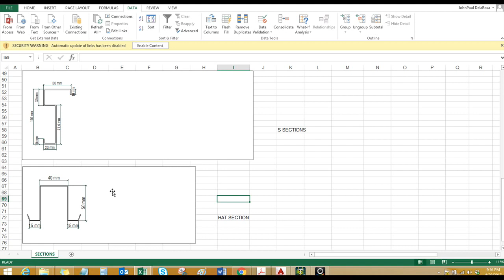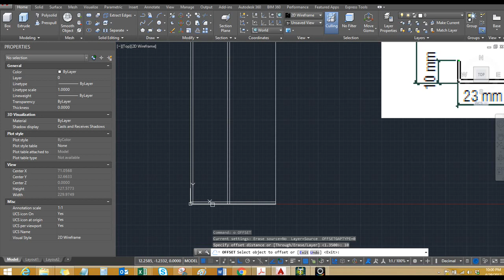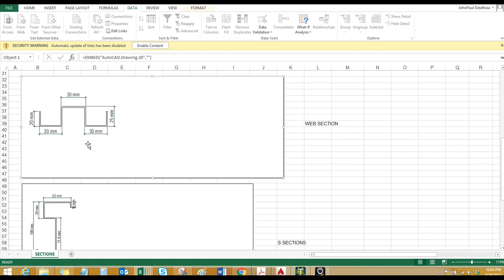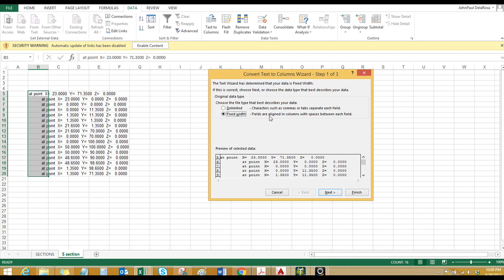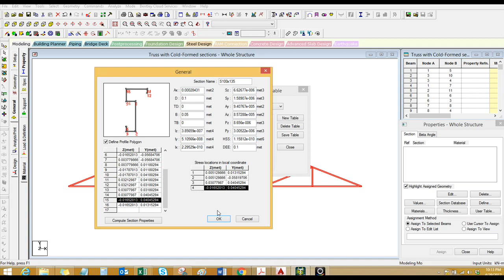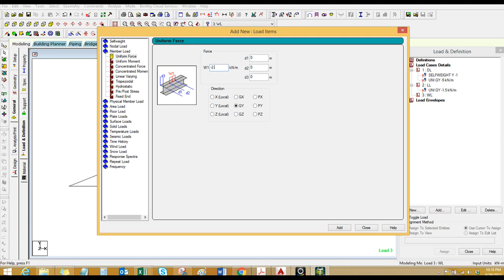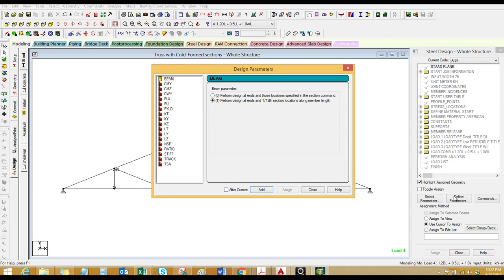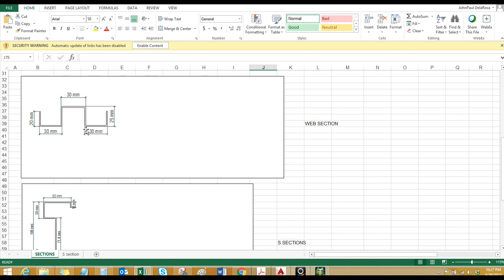STAAD User table for aluminum & cold-formed section creation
STAAD User table functionality for aluminum & cold-formed section creation